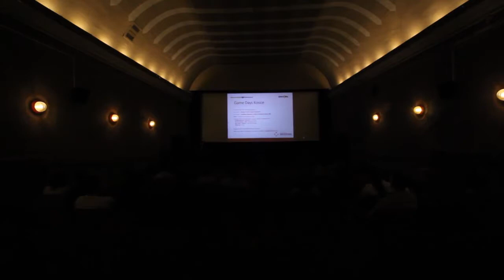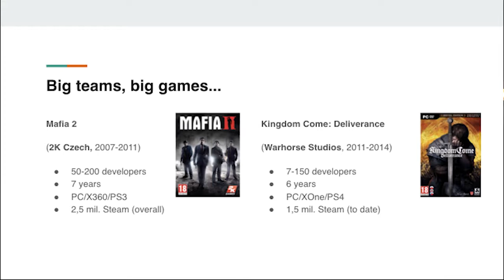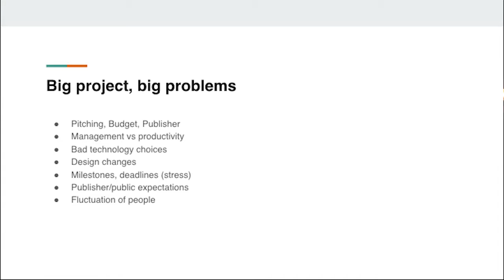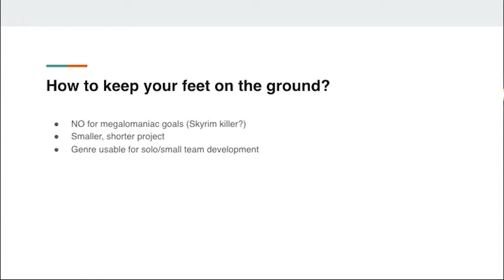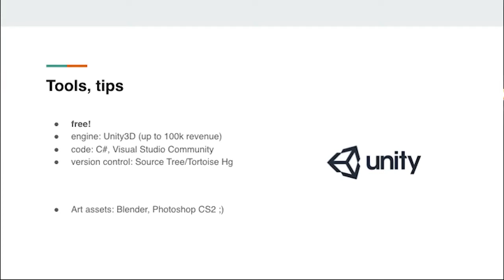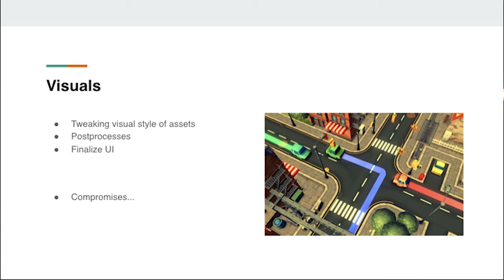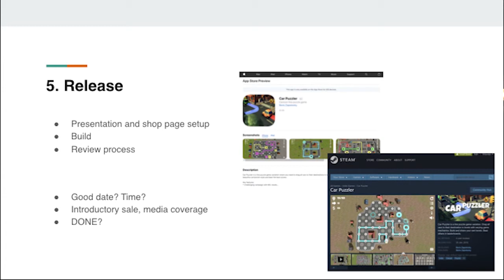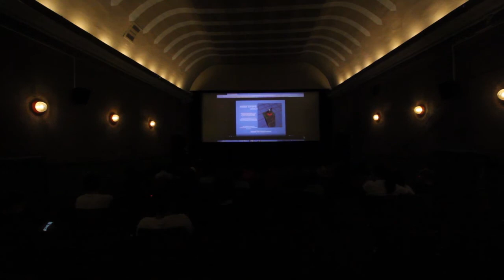Sólo vývoj hier od myšlienky až po release | Boris Zápotocky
Sólo vývoj hier od myšlienky až po release (alebo dlhá cesta od Mafie 2 a Kingdom Come k Indie)

Anotácia:
Skúseností s prácou vo veľkých tímoch použité v sólo vývoji, výhody a nevýhody práce osamote. Ako zostať nohami na zemi, vhodné tooly, tipy na rozvrhnutie prace. To všetko vo svetle vlastnej malej indie hry dokončenej vo voľnom čase za cca 6 mesiacov na 5 platforiem.

Boris Zapotocký:
Programátor v hernom priemysle od roku 2007, podieľal sa na tituloch ako Mafia2, TopSpin4, pomáhal rozbiehať Warhorse Studios (Kingdom Come) od ťažkých začiatkov až po úspešný kickstarter. Neskôr ho osud zavial naspäť na Slovensko, kde pracoval na žiaľ nevydanom hernom projekte. V poslednej dobe sa odklonil od herného vývoja, ale vo voľnom čase si vytvoril malú logickú indie hru Car Puzzler. Teraz pracuje na ďalšej už aj s finančnou podporou od FPU.